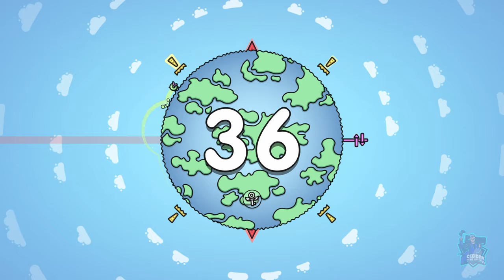RUNBEAN GALACTIC // PLATINO FACIL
Platino y 1000G fáciles, de 20 minutos a 2 horas, dependerá mucho de vuestra habilidad y coordinación.
Puedes conseguirlo en Playstation 4 y Playstation 5, con una única compra. Y conseguir 1000G en Xbox.
Runbean Galactic